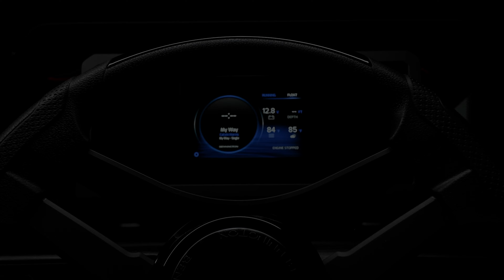M Series Launch